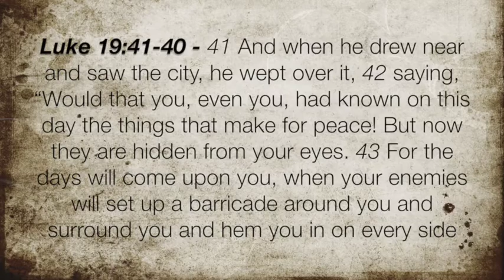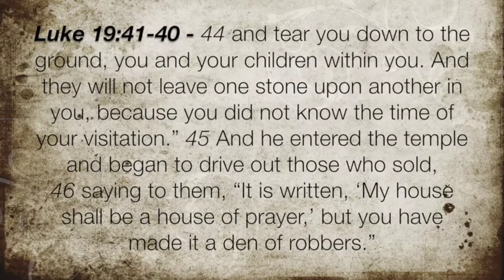Luke 19:41-48 "Jerusalem, Jerusalem"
Christ grieves over the unbelief and future judgment of Israel, yet despises those who profane God’s holy name and place.